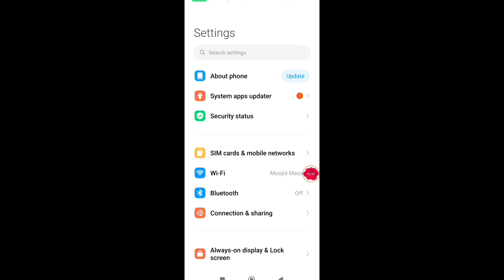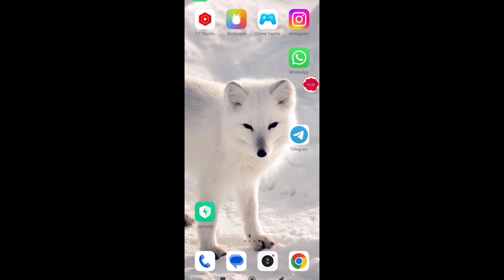Your Request is Pending Problem On Instagram 2024 | Fix Instagram Your Request is Pending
I want to solve this video How to solve Instagram follow request is pending problem